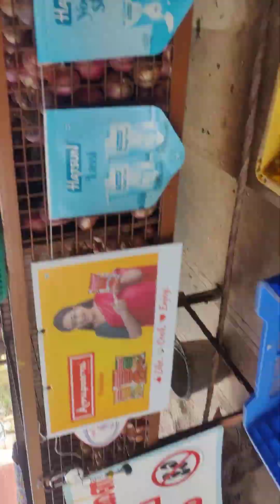12 April 2024